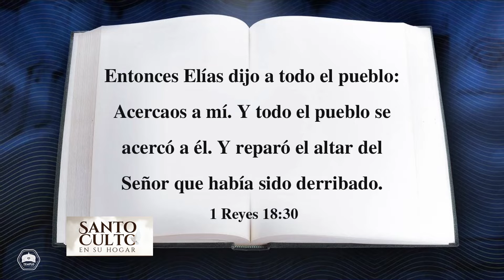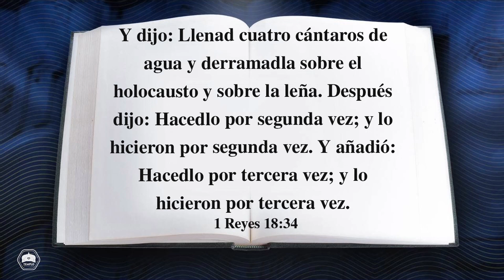ELIAS REPARA EL ALTAR